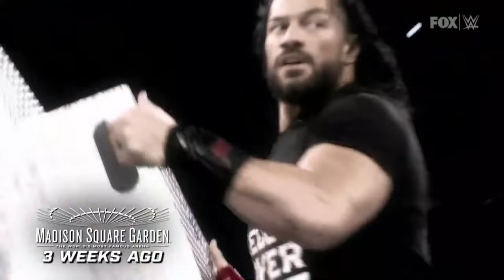Bastidores: Brock Lesnar - Smackdown 25/03/22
RAW 07/03/22

RAW 21/03/22